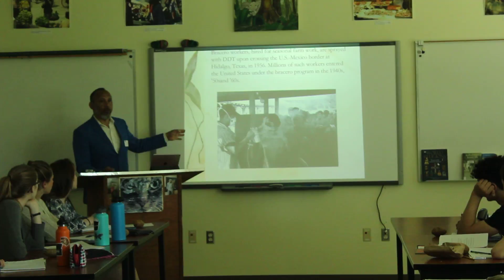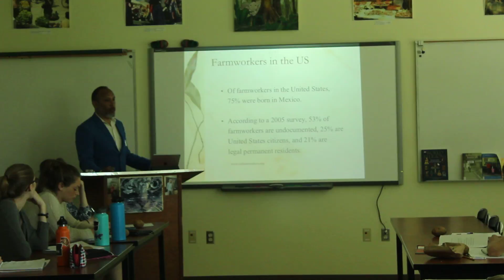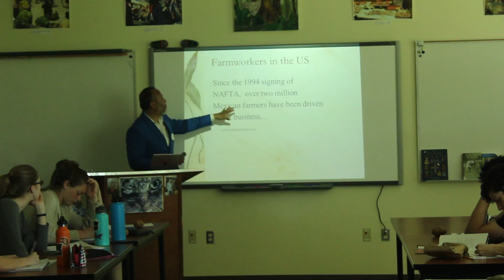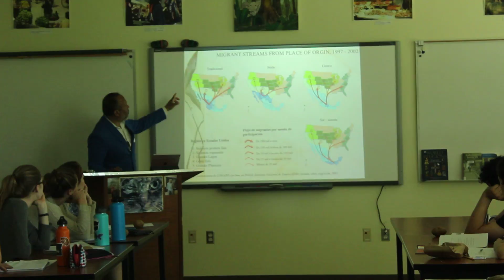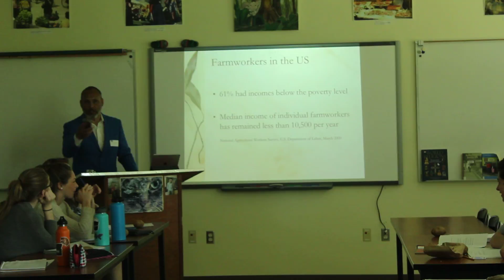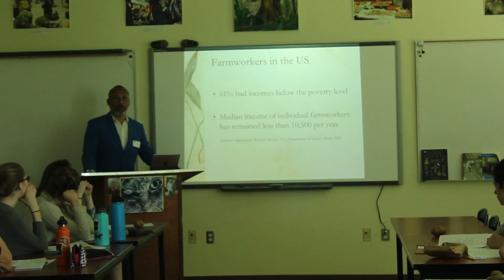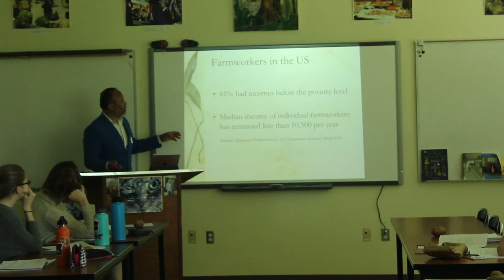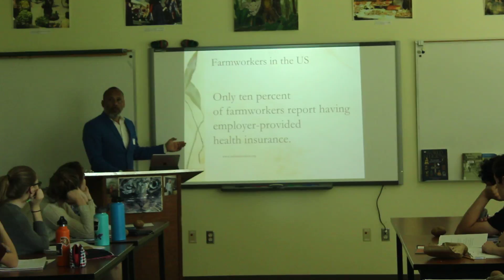Alberto Moreno Pt 2